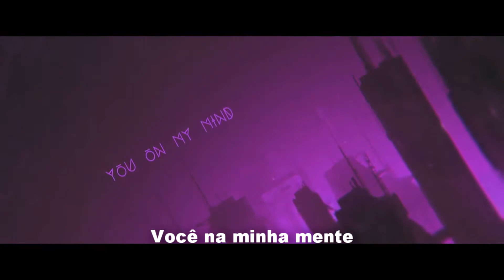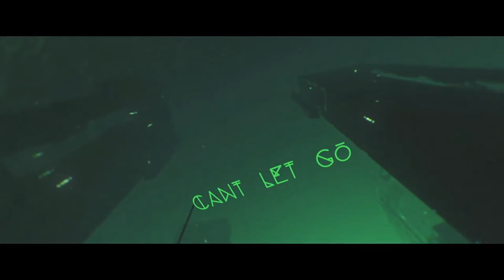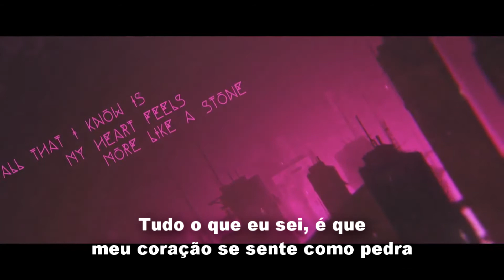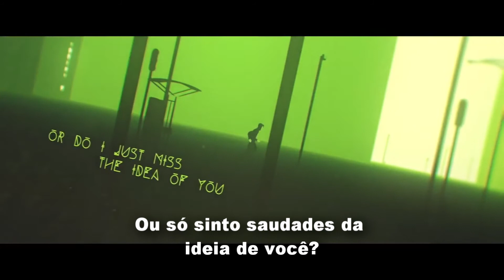Arty - Idea Of You (Legendado PT-BR) Feat. Eric Nam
Créditos a SuicideSheep :)

Letra original:
Haven't been myself
Lost you and then I lost myself
Yeah I know
Said it's for the best
So why this feeling in my chest

Cause I've been, up late at night
You on my mind
Does that make it right
Yeah I've been, up all alone
Bed feeling cold
Still I don't know

Do I miss you
Or do I just miss the idea of you

Idea of you

Idea of you
Or do I just

Staring at a photo
Just to keep the feeling going
I know
Oh yeah yeah yeah
Should be moving on
But there's a chance I’m holding on

Idea of you
Idea of you

All that I know is my heart feels more like a stone, oh no
All that I know is I don't really know at all
Or do I just miss the idea

Idea of you
Idea of you

Vídeo: MrSuicideSheep